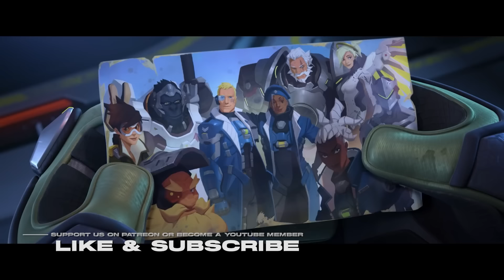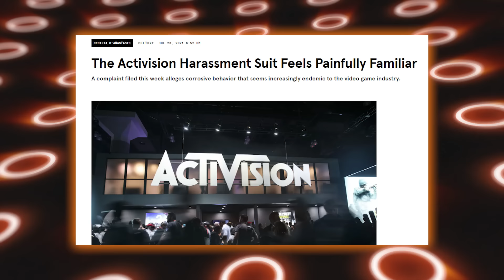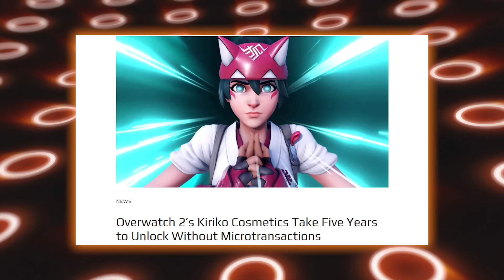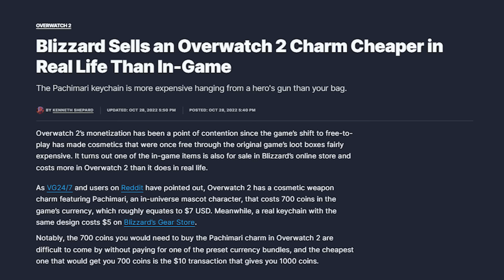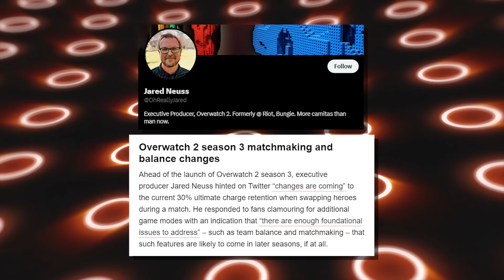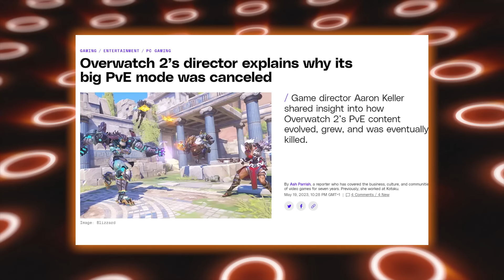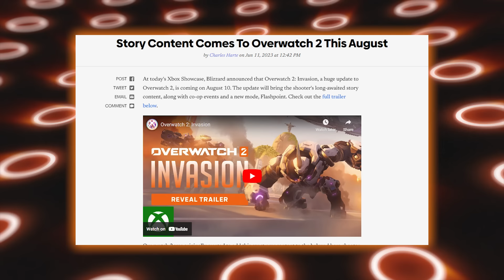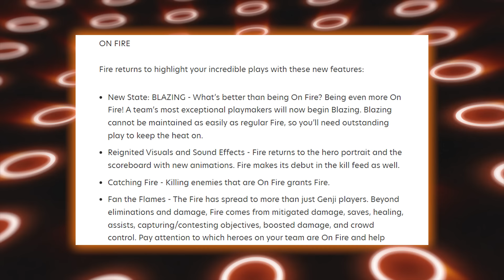Death of a Game: Overwatch 2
Please go check out the Kickstarter link here for more information on Ned: Iron Outlaw

Rules:
1: No discrimination or hate speech.
3: No political/religious talk or debate .
4: Any points you make have to be substantiated either in explaining your opinion or when stating facts you need to back these up with reliable sources.
5: Do not argue moderation decisions in public, if you have an issue PM the mods.
6: We don't allow self promotion, giveaways or anything of similar nature from community members on this discord without nerdSlayer's permission.
7: Wherever possible if you initiate a discussion try to do so in an appropriate channel for it. For example game news could go in ⁠game-table a story on the latest EVE heist however would belong in ⁠mmo-booth or the latest GPU shortage can go in ⁠tech-wizards
8: Spoilers have to be marked at all times as a spoiler by using /spoiler or || before and after the message. Beside this outside of the spoiler you should make clear ahead of it what the spoiler is about, like the latest chapter in a video game or something.
9: Please do not @ mention any of the staff or in general abuse @ mentions. People will respond on their own accord when needed and when they desire to do so. (Exception for moderators if their presence is needed for enforcement)

Sources;